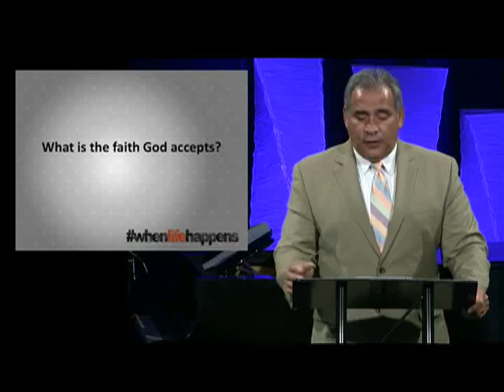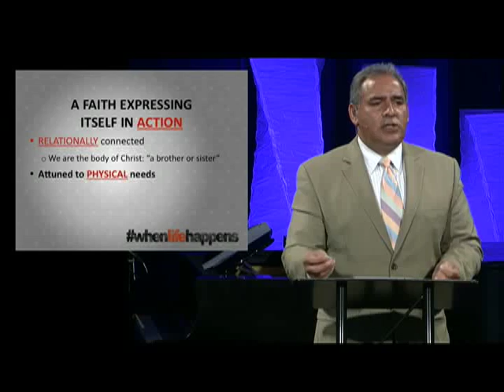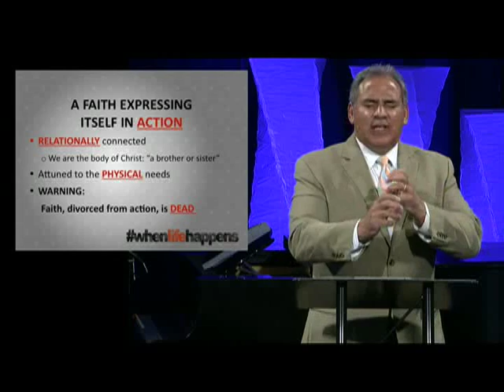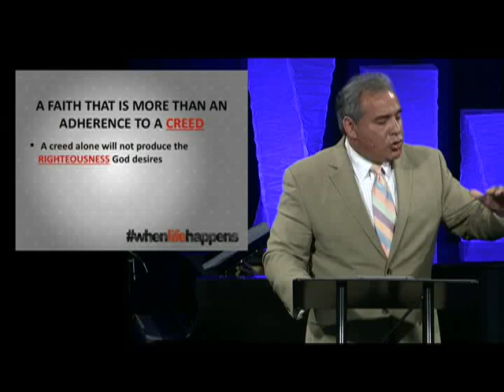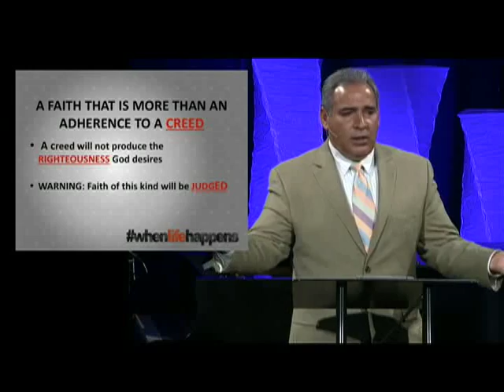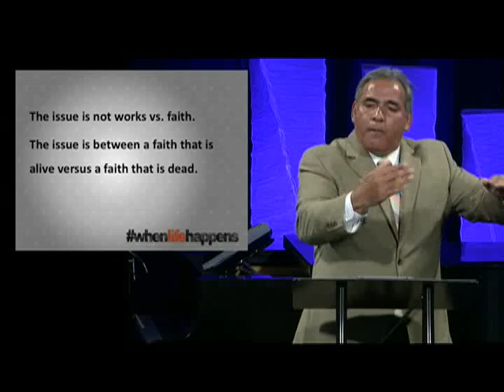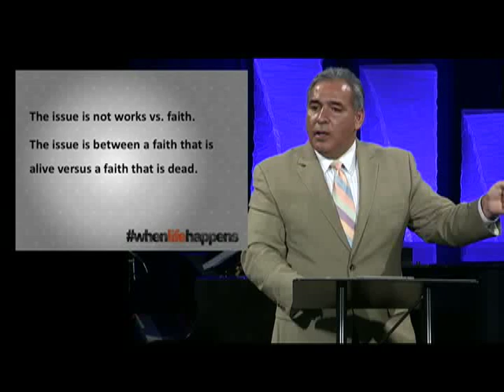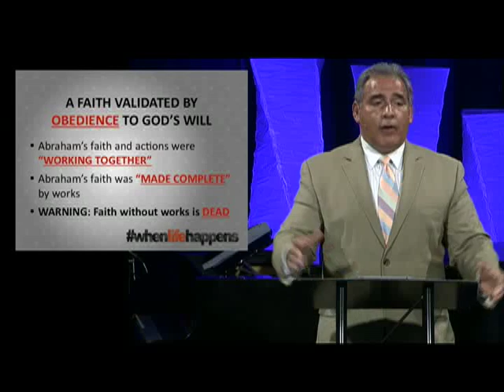The Great Divorce - James 2:14-26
Sermon archive from May 10, 2015 featuring Pastor Bruce Boria.
What is the faith that God accepts?